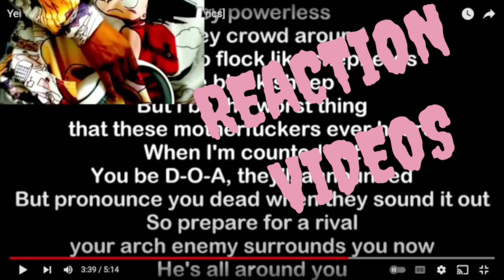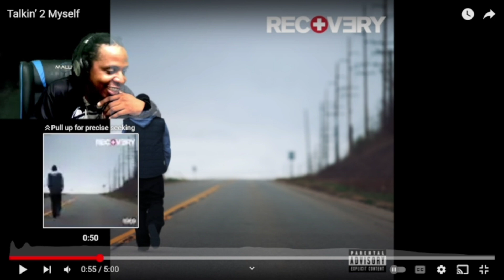EMINEM (FEAT KOBE) TALKING 2 MYSELF REACTION BaggEmUp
EMINEM ADDRESSING SOME ISSUES PUTTING IT ALL OUT IN THE OPEN